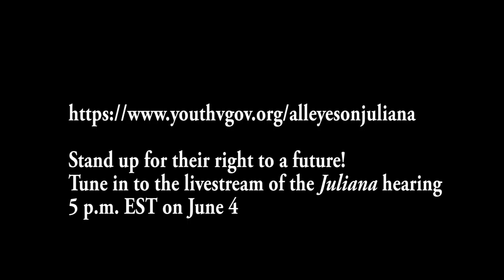US Youth Climate Strikes' Ruby Peterman explains the June 4 action for Mainers to take!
Ruby Peterman, 16, Maine Youth for Climate Justice member and head of media and communications for the Maine branch of US Youth Climate Strikes talks about Juliana vs US case and what you can do on June 4!